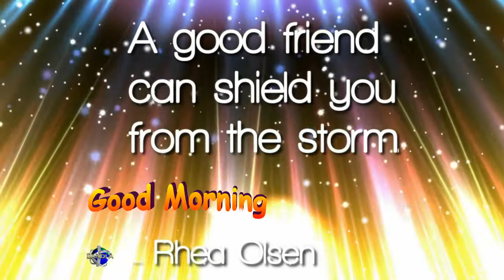Quotes A good friend can shield you from the storm. -Rhea Olsen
A good friend can shield you from the storm. -Rhea Olsen